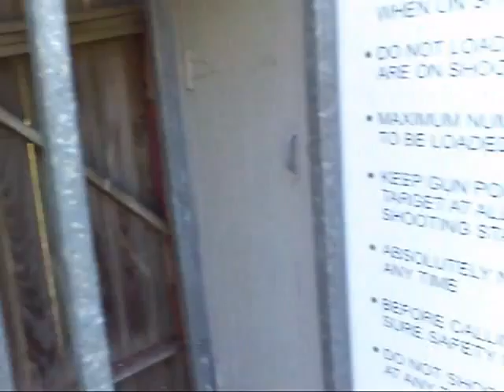7-27-2011-skeet22.mpg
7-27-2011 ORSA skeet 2